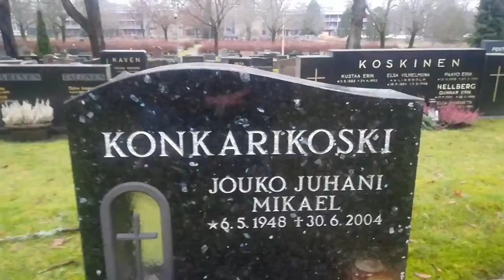Moikkaamassa yläasteen opettajaani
Huh huh, kylläpä se aika rientää, siitäkin on jo 16 vuotta kun siirryttiin amikseen